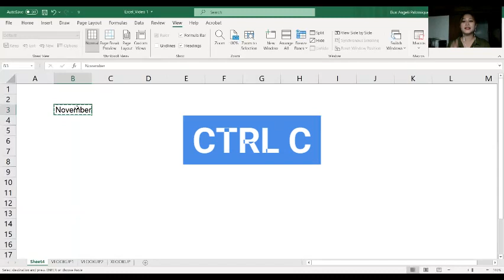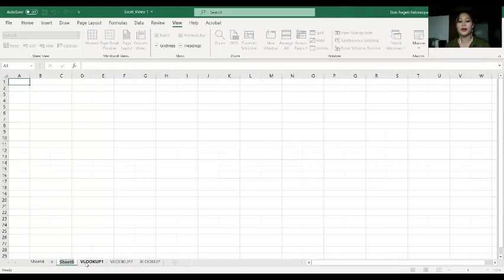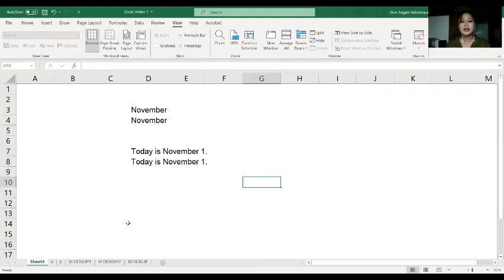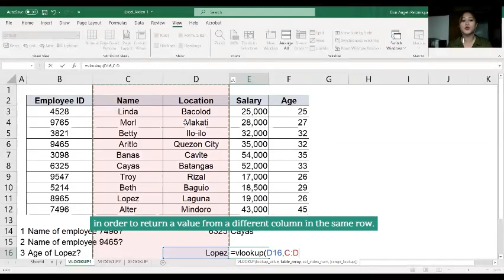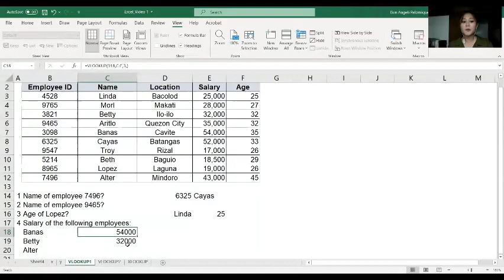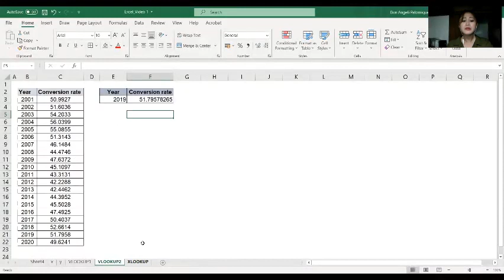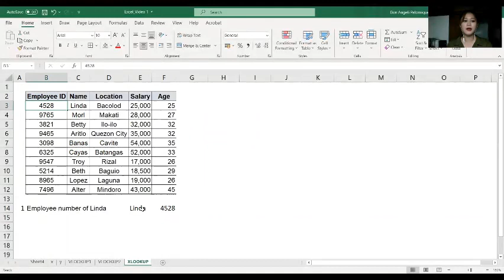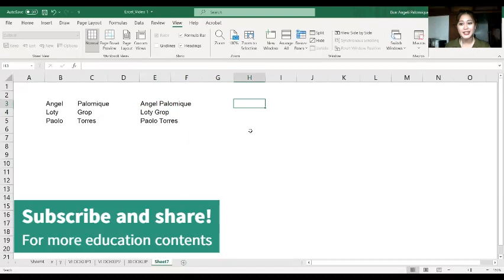Useful excel formulas and tips - Part 1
Do you want to learn useful excel formulas and tips, from beginner to champion level? What is XLOOKUP function? Is it better than VLOOKUP? How to use concatenate? Watch now!